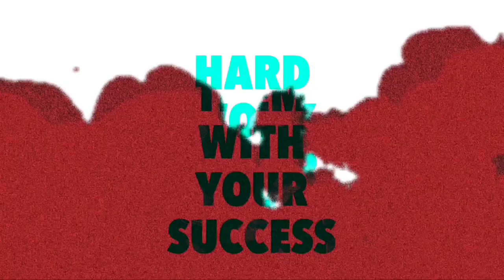Pro League Rewards | Next Weapon Royale | Street Fighter Event Free Fire | New Faded Wheel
Background  music 🎧

1. NCS (No Copyright )

Subsribers Thunai